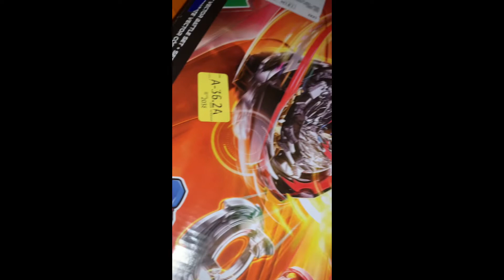Unboxing beyblade burst quad drive 🤩￼